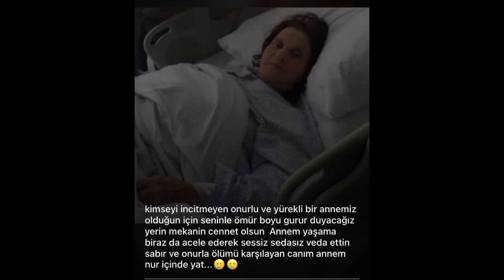Mollaismailoğlu Köyü Tanıtımı 1.Bölüm